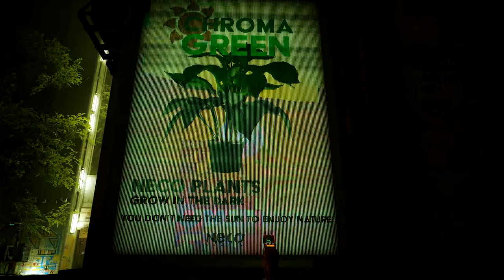Stray: Part 6: The Slums Part 2 Continued (PS4)(No Commentary)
Stray is a 2022 adventure video game developed by BlueTwelve Studio and published by Annapurna Interactive. The story follows a stray cat who falls into a walled city populated by robots, machines, and viruses, and sets out to return to the surface with the help of a drone companion called B-12. The game is presented through a third-person perspective. The player traverses by leaping across platforms and climbing up obstacles, and can interact with the environment to open new paths. Using B-12, they can store items found throughout the world, and hack into technology to solve puzzles necessary to progress the narrative. Throughout the game, the player must evade the antagonistic Zurks and Sentinels, both of whom will attempt to kill them.